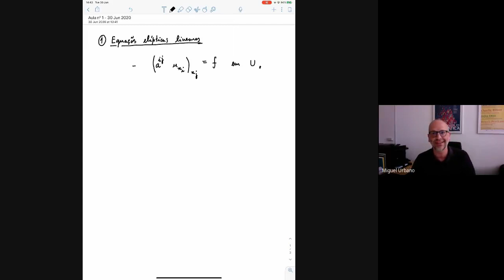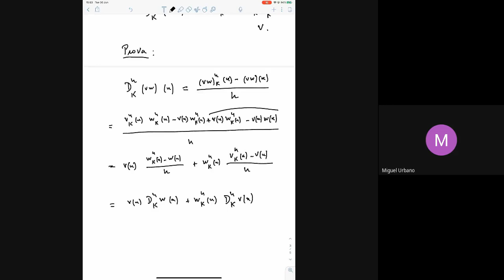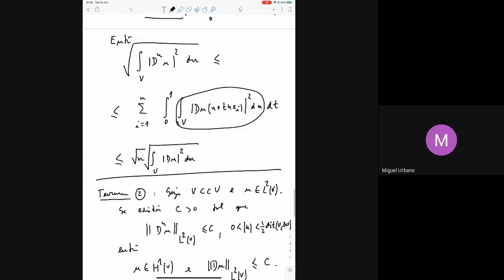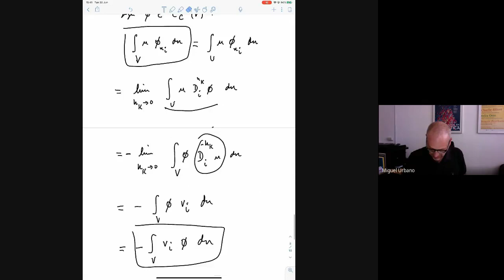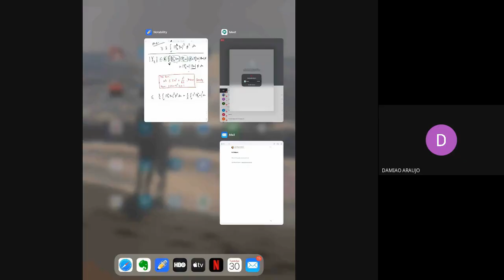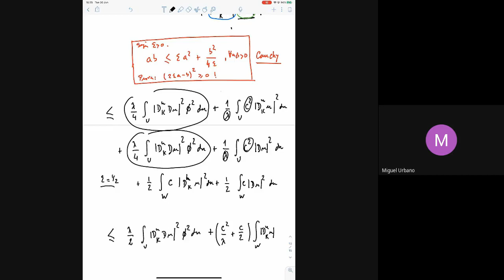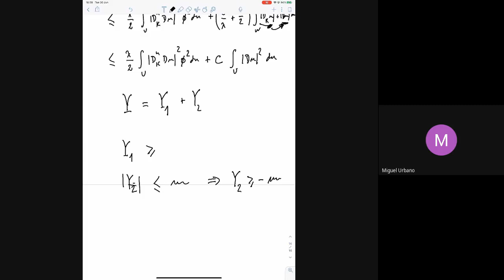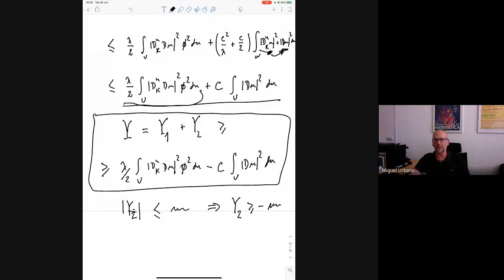José Urbano (UC, Portugal & UFPB) - A very short introduction to regularity theory... - Aula 01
Minicurso: A very short introduction to regularity theory for linear elliptic equations
Aula 01